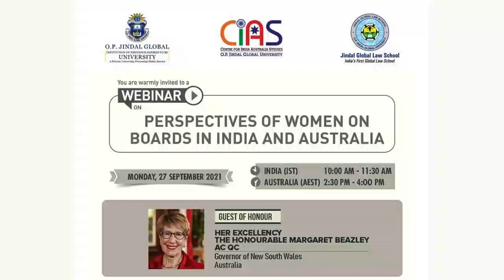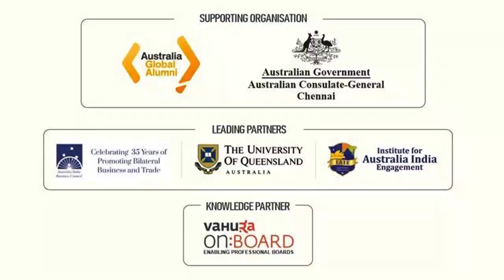Perspectives of Women on Boards in India and Australia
Guest of Honour:
Her Excellency the Honourable Margaret Beazley AC QC: Governor of New South Wales (Australia).

Keynote Speakers from Australia:
Associate Prof. Sarah Kelly OAM: Non-Executive Director, Tourism and Events Queensland;
Non-Executive Director, Gregory Terrace Foundation;
Deputy Chair, Brisbane Lions AFL Football Club.

Neema Premji: Federal Director, Australia India Council Board;
Former Chair and Director, Bunbury Port Authority;
Former Director, Busselton Water Board.

Keynote Speakers from India:
Shalini Kamath: Independent Director, Abbott India Limited;
Independent Director, Borosil Renewables Limited;
Former Chairperson for Federation of Indian Chambers of Commerce & Industry (FICCI)- Women on Corporate Boards Mentorship program.

Sonu Bhasin: Independent Director on Boards of Multinational and Domestic companies.

Moderator: Sheba Nandkeolyar, National Chair- Women in Business, Australia India Business Council;
Advisory Board Member, Media Diversity Australia;
Founder and CEO, MultiConnexions Group.

Introduction and Vote of Thanks: Divyangana Dhankar AGIA ACG, Assistant Professor of Legal Practice, Jindal Global Law School